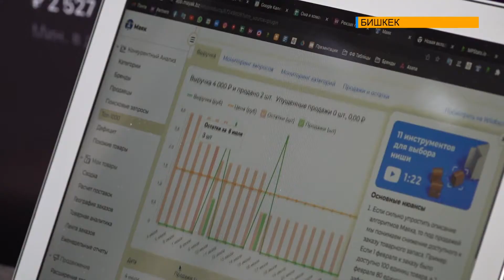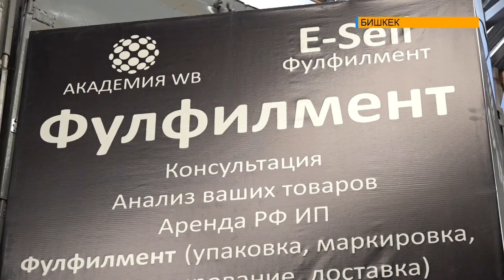ОНЛАЙН САТУУ ЗАМАН ТАЛАБЫ